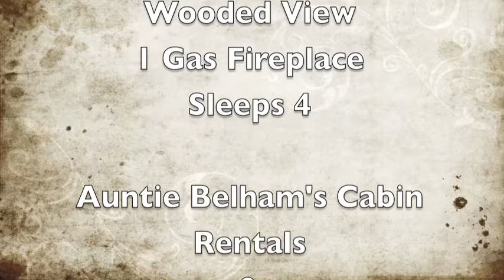Day Dreams- Auntie Belhams Cabin Rentals